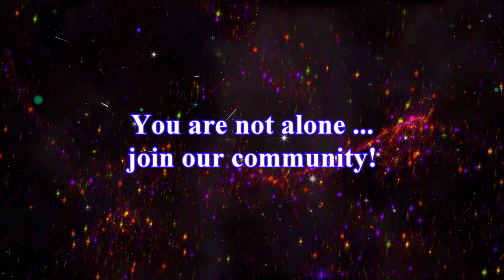Aliens & Astrology Intro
Welcome to the show!  My name is Karen Holton: I am an E.T. experiencer and ambassador, an ascension coach, a direct channel, a Shamanic guide, and I am the host of Aliens & Astrology.
I can also be found on the Forbidden Knowledge News Network
My paranormal experiences have taught me to replace my beliefs with working theories, which evolve over time.  My cohost is Dave Petrella and although we hold two different viewpoints, we both see things from the same broad perspective, and we are both passionate about the Ascension process.

Email via Dave’s YouTube channel